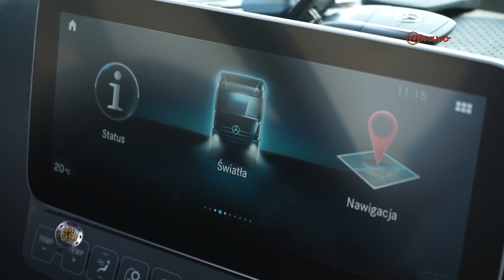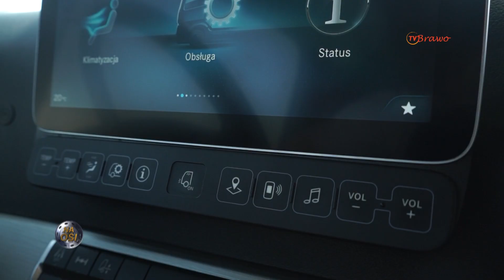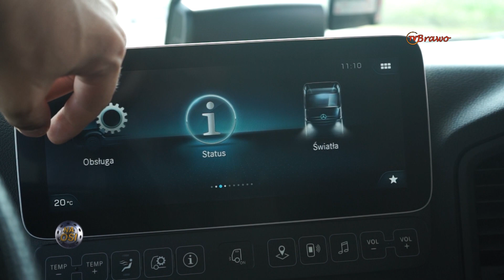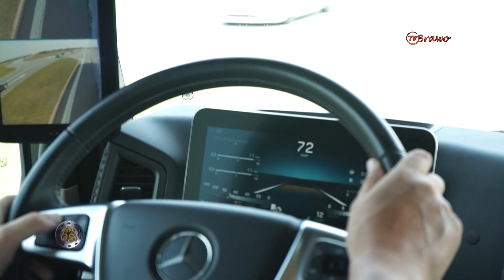Test Mercedesa Actrosa [Na Osi 998]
Poznajemy bliżej bezlusterkowego Mercedesa Actrosa.

Premiera w Motowizji w każdą sobotę o 10:35!